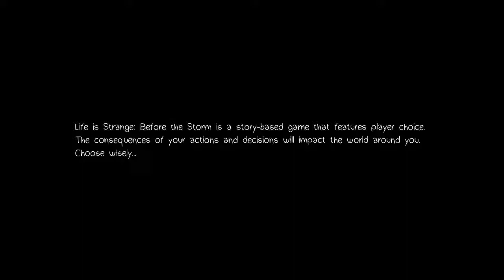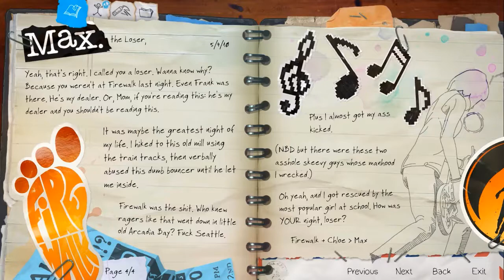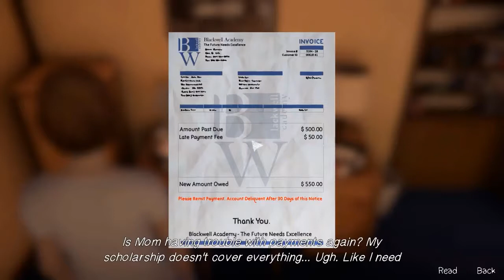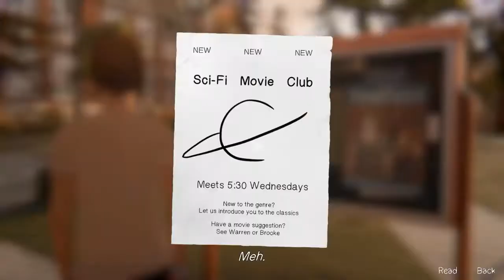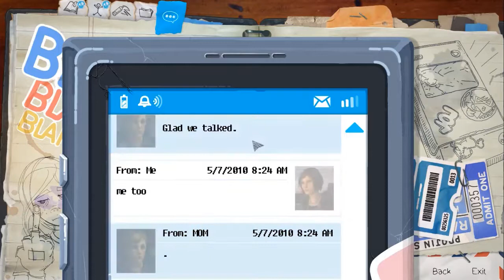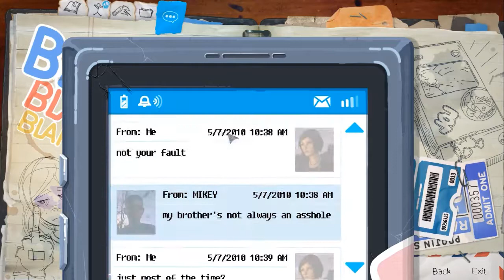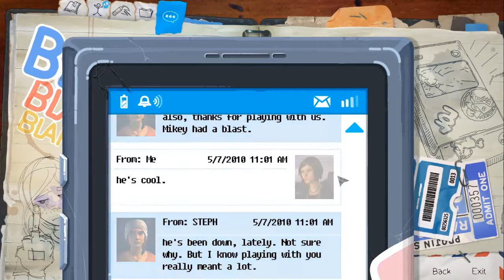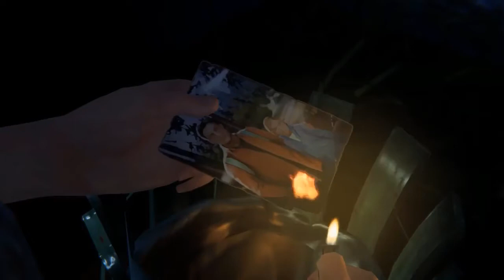Life is Strange: Before the Storm - FULL Episode 1 - No Commentary HQ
Life is Strange: Before the Storm is amazing and I felt like recording the whole game. Will be recording all the future episodes when they are released.